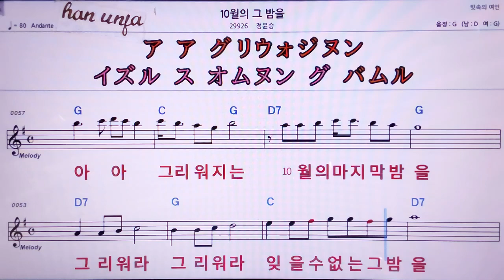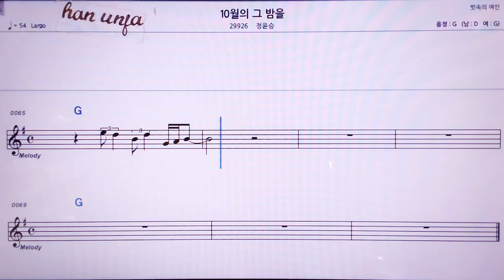💖10월의 그 밤을/정윤승 👍MR,노래방, 악보, 코드,Karaoke With Sheet Music